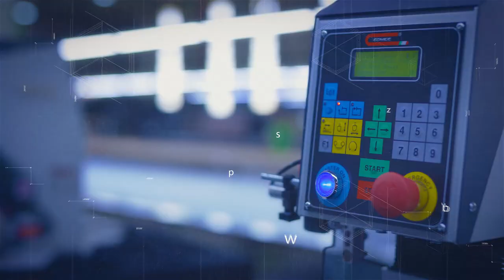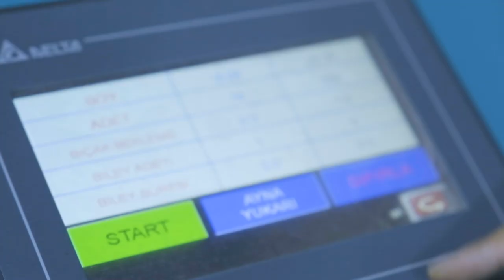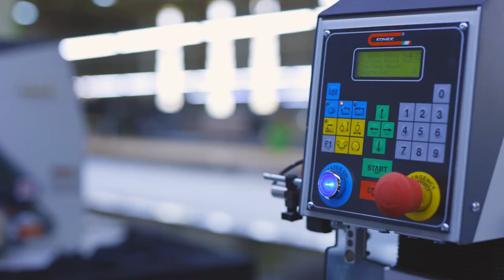siliva tesktil tanıtım filmi